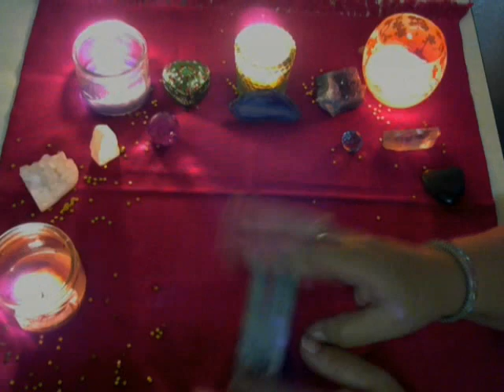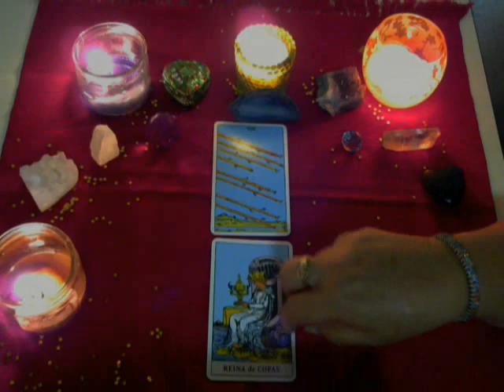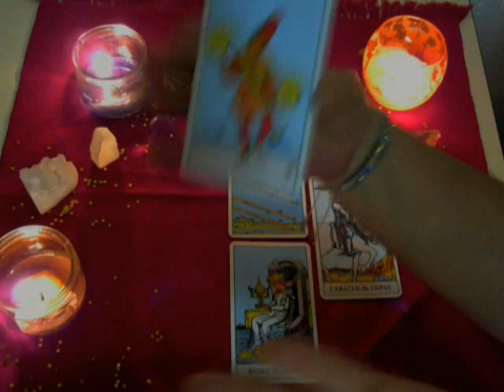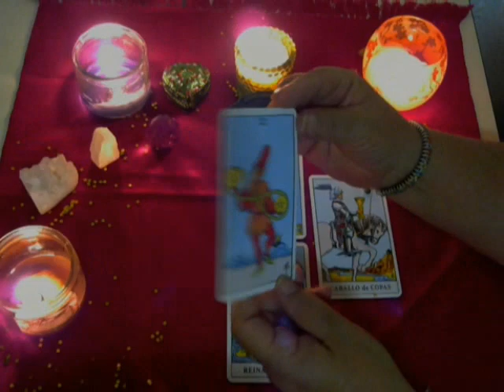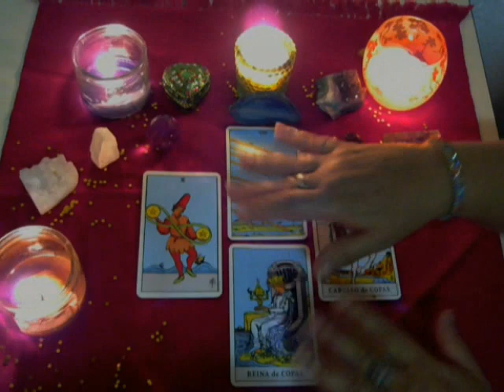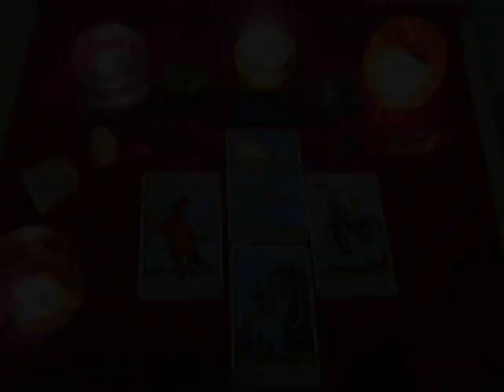VIRGO - Influencias Emotivas, Medio Mes de Mayo 2017